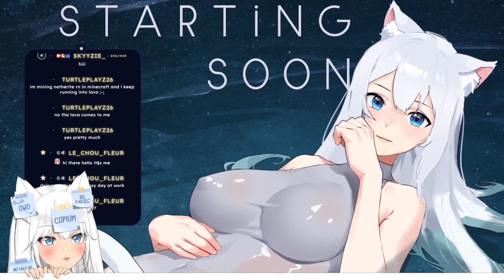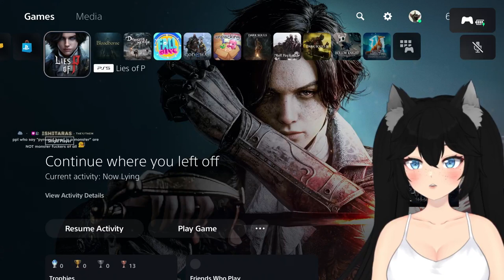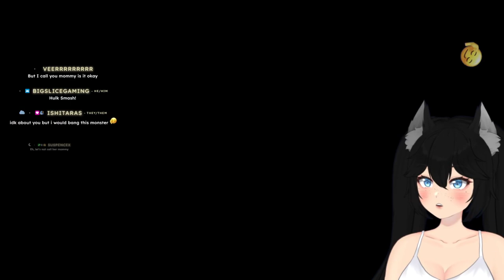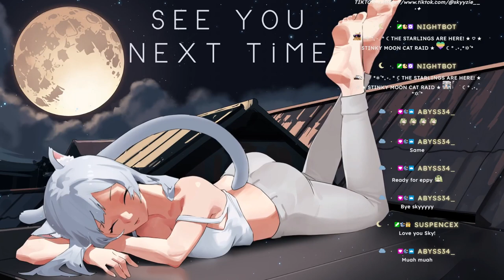⚪️ ⊹₊˚✦ PP PARTYTIMEEEE ☾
☆ in this stream, wrapping up the arcade & visiting the grand exhibition!

 . ° ☾ —FOLLOW & CHAT—

 . ° ☾ —TIME STAMPS—
0:00 - starting soon + chatting ( no music )
16:54 - chatting
57:28 - lorenzini arcade cont.
1:26:18 - grand exhibition
2:54:10 - champion victor boss fight
4:10:18 - hotel krat + wrapping up
4:43:41 - chatting